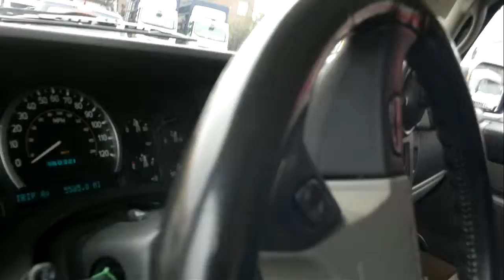uk,Pary with Hammer,part 666